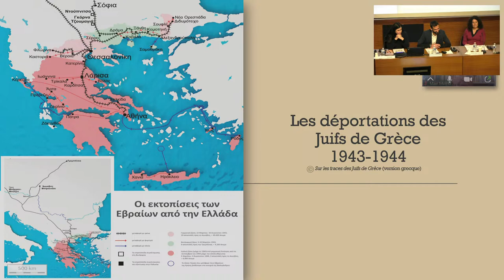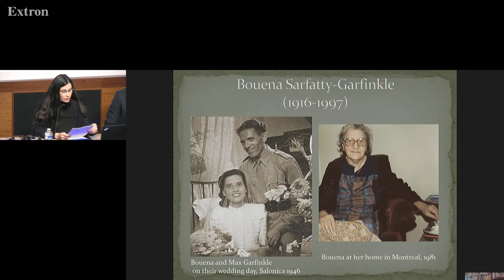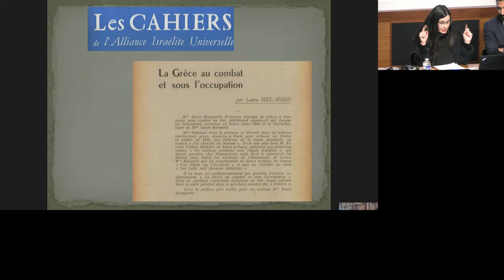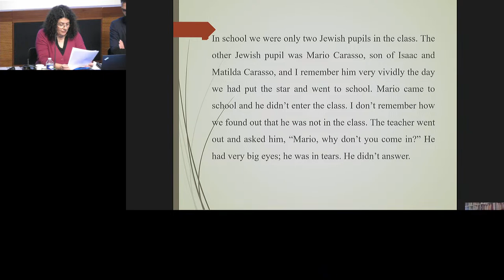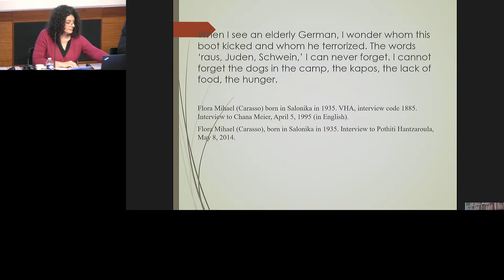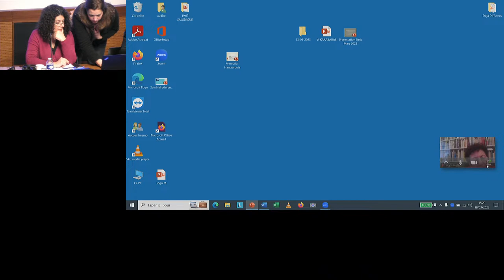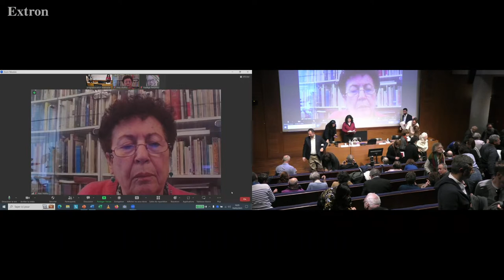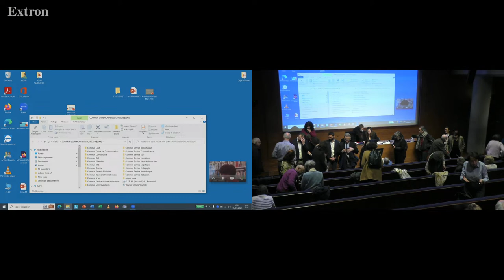Colloque autour de la "destruction des Juifs de Grèce" : les témoignages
Dimanche 19 mars 2023, à 14h

Dans le cadre de la 80e commémoration du départ des premiers convois des Juifs de Salonique et du cycle "L'histoire au présent: 1943"
Pendant la Seconde Guerre mondiale, la Grèce connaît trois zones d’occupation : italienne, bulgare et allemande. Le mode opératoire et la temporalité des persécutions et des déportations sont par conséquent différents suivant les zones d’occupation. En mars 1943, débutent les rafles et les déportations depuis la zone d’occupation bulgare vers Treblinka, d’une part, et depuis  Salonique, sous occupation allemande, vers Auschwitz-Birkenau, d’autre part ; tandis qu’elles seront mises en œuvre un an après pour le reste de la Grèce, notamment à Vólos, Athènes et Ioánnina. Dans l’ensemble, l’extermination des Juifs de Grèce a touché 83 % des membres des communautés juives d’avant-guerre.

Dans le cadre de cette journée seront partagés les tout derniers travaux conduits aujourd’hui sur l’histoire et la mémoire de la Shoah en Grèce.

En présence d’Eleni Bézé, postdoctorante en histoire, université de Thessalie, de Pothiti Hantzaroula, professeur associé en histoire, université de l’Égée, et Rena Molho, historienne.

Animée par Anastasio Karababas, enseignant à l’Alliance Israélite Universelle, historien, auteur

En partenariat avec France Culture